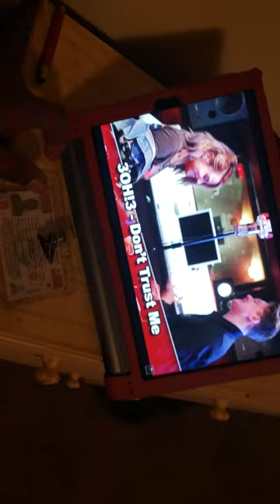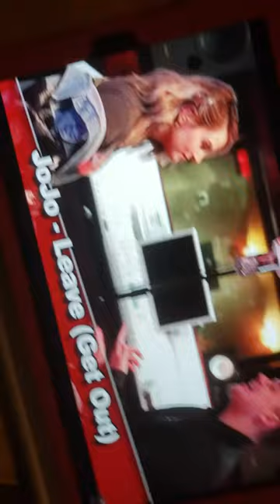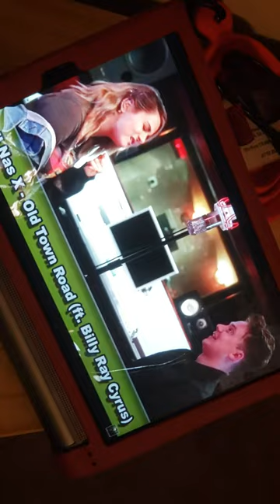MoorsTalk 🇲🇦🇺🇲🇲🇦 JoJoLevesque ConorMaynard Music Talent NoLimitForeverRecords